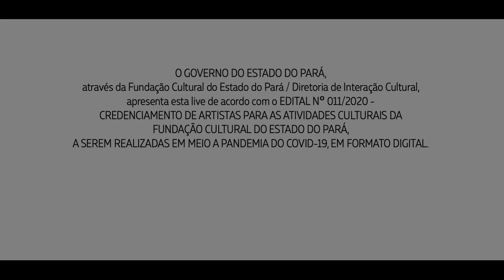Tropical Reggae: Arte na música